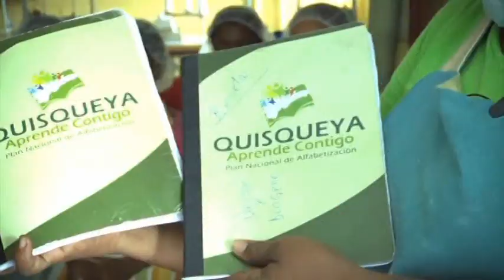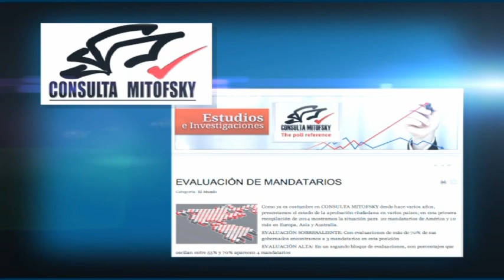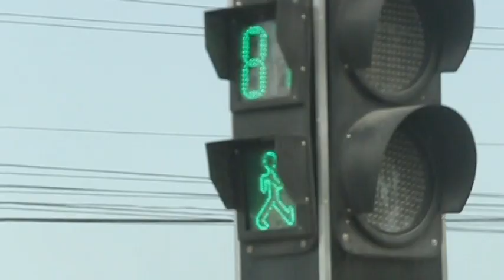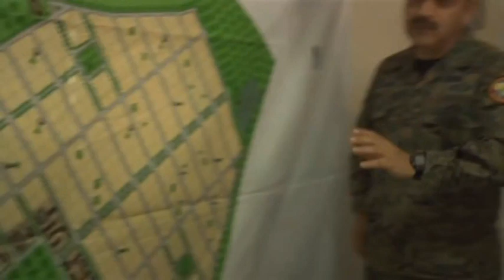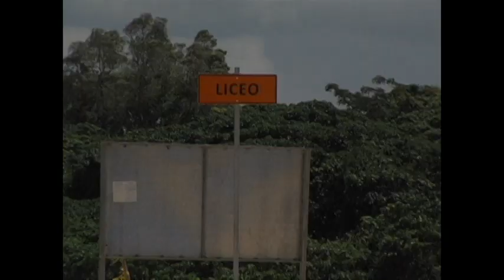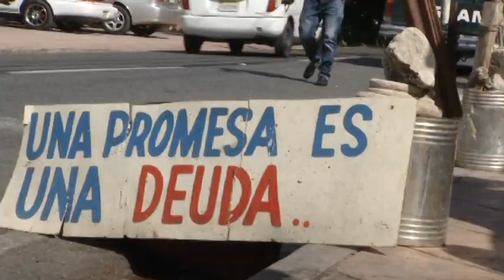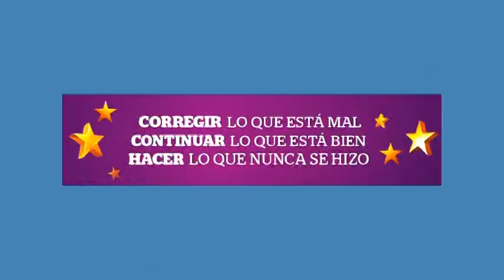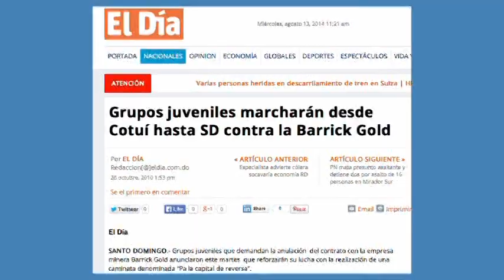Primeros dos años de gobierno Presidente Danilo Medina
Pimero dos años de gobierno Presidente Danilo Medina por Oficina de Prensa